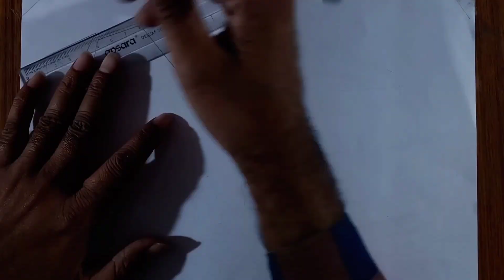Tesla Cybertruck pencil drawing | Tesla car drawing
tesla Cybertruck drawing